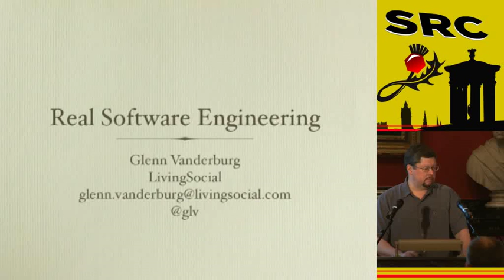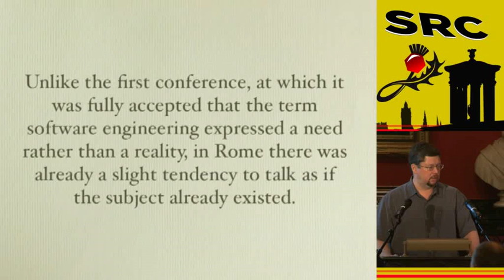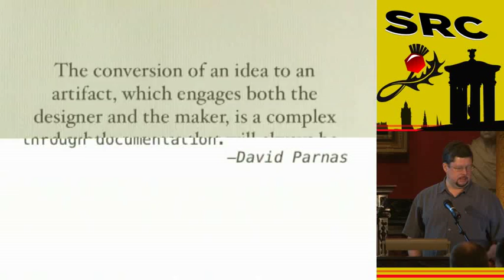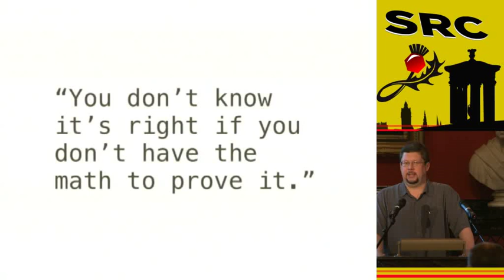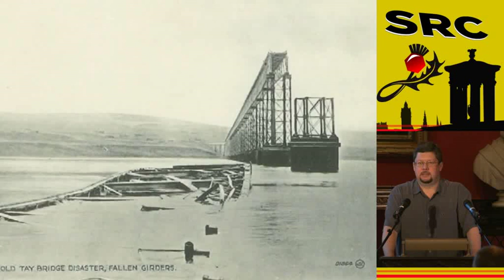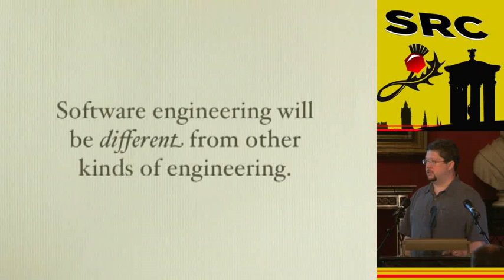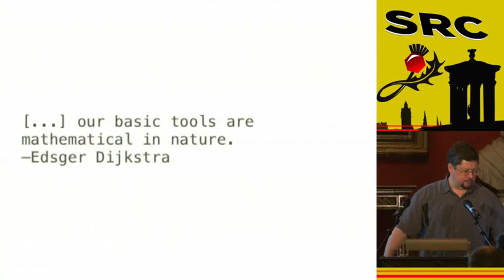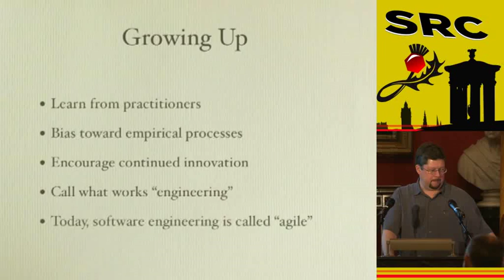Scotland Ruby 2011 - Real Software Engineering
by: Glenn Vanderburg

Software engineering as itâ€™s taught in universities simply doesnâ€™t work. It doesnâ€™t produce software systems of high quality, and it doesnâ€™t produce them for low cost. Sometimes, even when practiced rigorously, it doesnâ€™t produce systems at all.

Thatâ€™s odd, because in every other field, the term â€œengineeringâ€ is reserved for methods that work.

What then, does real software engineering look like? How can we consistently deliver high-quality systems to our customers and employers in a timely fashion and for a reasonable cost? In this session, weâ€™ll discuss where software engineering went wrong, and build the case that disciplined Agile methods, far from being â€œanti-engineeringâ€ (as they are often described), actually represent the best of engineering principles applied to the task of software development.